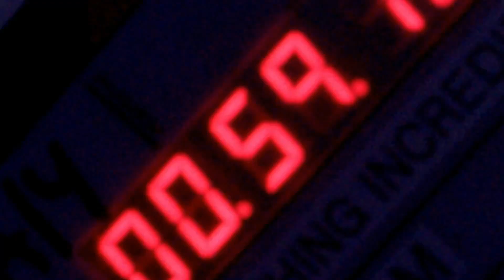XIA(준수) Incredible (feat Quincy) ルビ+歌詞+日本語訳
★リクエストされる際はこのチャンネルの「概要」を必ず読んで下さい★
パッチムの表記は日本語では難しいので、アルファベットで表記しています。
ㅂ,ㅍ=p  ㅁ=m ㅇ=g ㄱ=k ㄹ=L